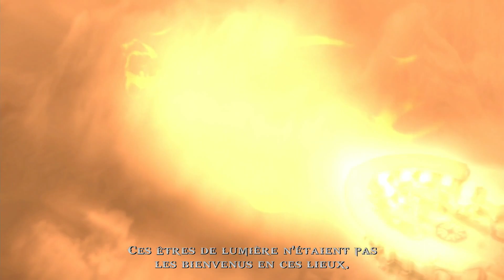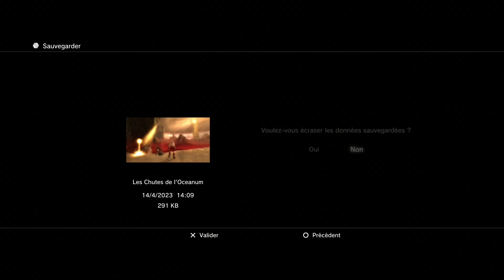[Ps3] God of War Chains of Olympus FR #6/10 Les enfers (HD) Let's play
Gameplay | Let's Play FR (Français) sur God of War Chains of Olympus en HD
Mode "Spartiate"